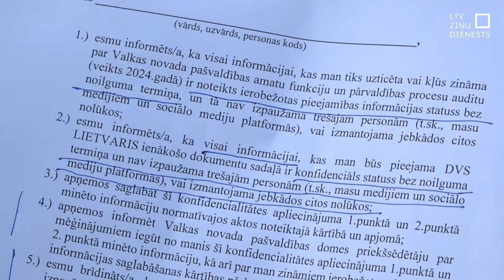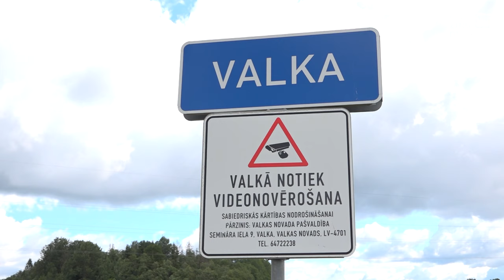Valkas domē vēlas ieviest īpašu konfidencialitāti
Valkas novadā šogad veikts pārvaldības procesu audits, un drīz vien domes priekšsēdētāja Gita Avote aicinājusi deputātus parakstīt dokumentu, kas politiķiem liegtu praktiski uz visu atlikušo mūžu izpaust informāciju par gandrīz jebkuru domē saņemtu dokumentu.

LTV uzrunātie juristi atzīst: prasības ir pārspīlētas; vietvarai trūkst izpratnes par informācijas atklātības principiem. Pēc paustās kritikas domē tapis cits dokuments, kurš atšķiras vien ar termiņu – cik ilgi nedrīkst izpaust informāciju.